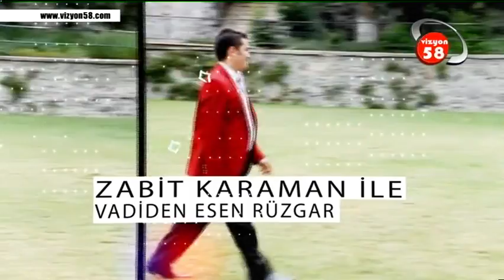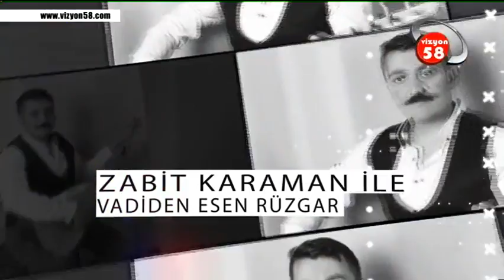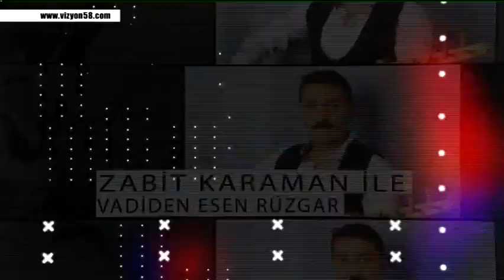ZABİT KARAMAN İLE VADİDEN ESEN RÜZGAR 07 01 2020 VİZYON 58 TV